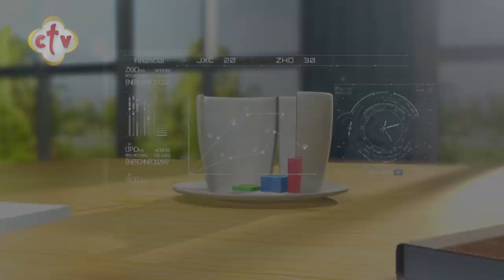فقرة الصحافة " الدنيا فيها ايه" | برنامج صباح النور | مع هبه كميل وإسحق يونان | 4-2-2020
ضيف البرنامج: أ.إسلام الراجحي "الصحفي بالأخبار"

Channel Frequency :
NileSat
Frequency 10815 Horizontal Symbol Rate: 27500 FEC: 5/6
Hotbird
Frequency 11179 Horizontal Symbol Rate: 27500 FEC: 3/4